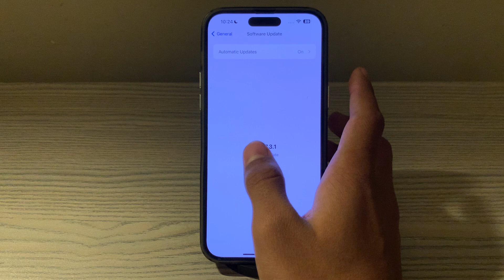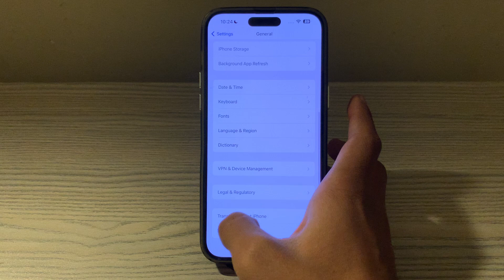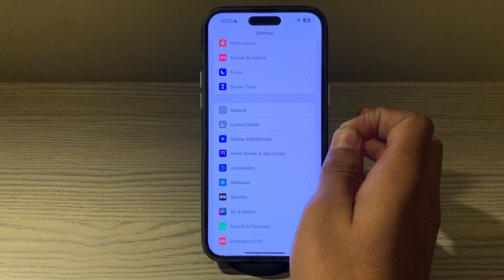How To Fix Face iD & Passcode Option Not Showing & Missing From Settings On iPhone